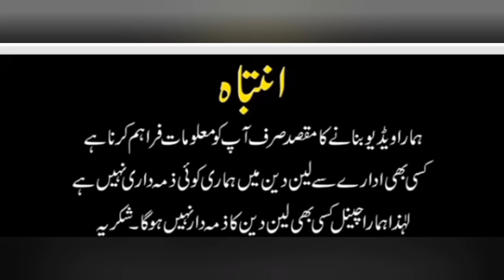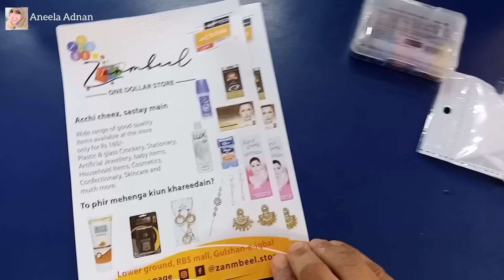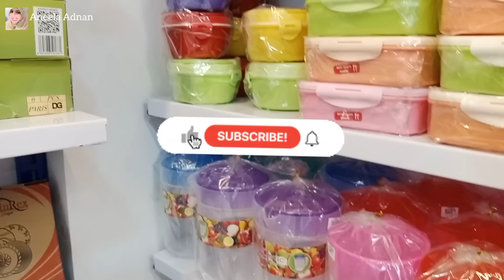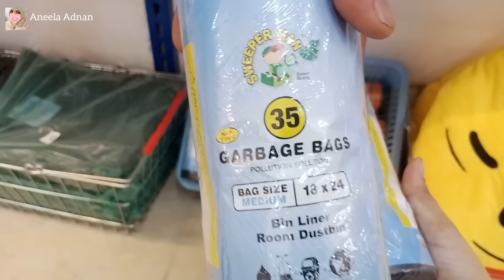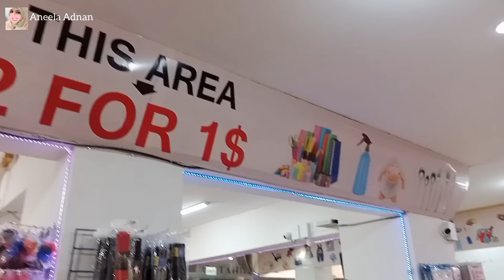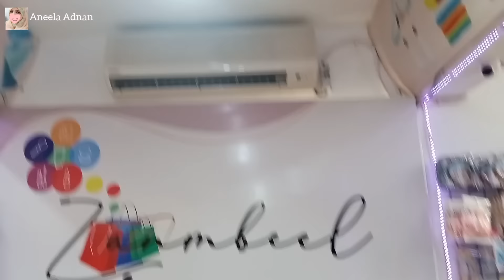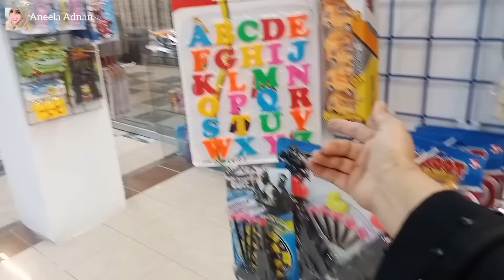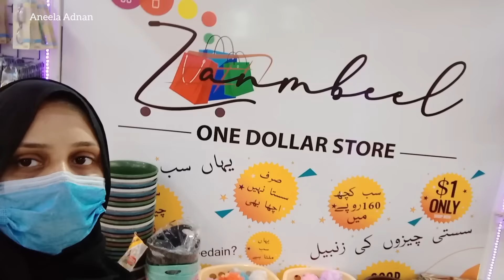New one dollar store in Karachi part2||Zanmbeel One dollar store in RBS mall near samama shoping Mal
New one dollar store in Karachi part2||Zanmbeel One dollar store in RBS mall near samama shoping Mall

address " Karachi university road RBS shopping mall me ground floor pe Zanmbeel One dollar store

Part _2

New One dollar store in Karachi||Zanmbeel One Dollar store in RBS shopping mallnear samama shoping

Sunday off

Address  RBS shopping mall me ground floor
Near samama shoping Mall Karachi